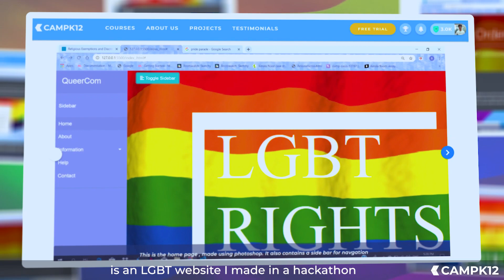Children who code - Student of the Month(March) at Camp K12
Listen to what Aadi Jain who learned Python and web Development at Camp K12 has to say about his experience at the institute.